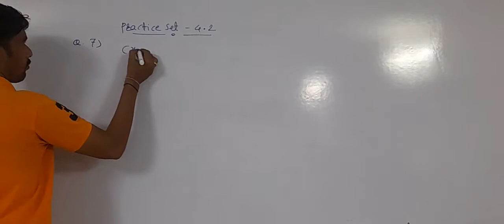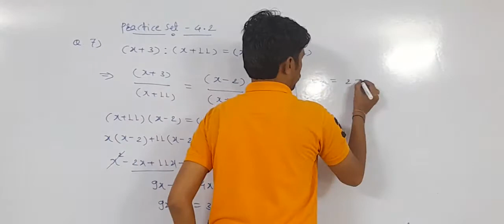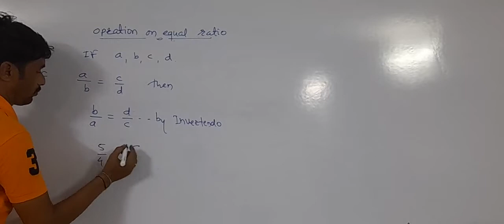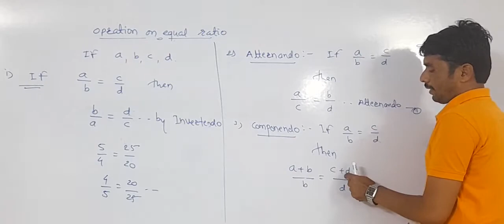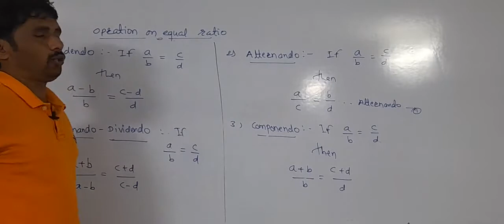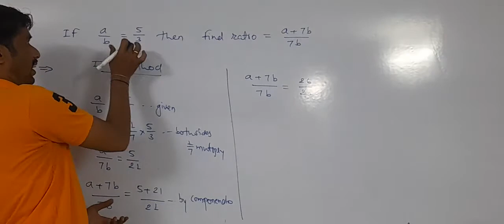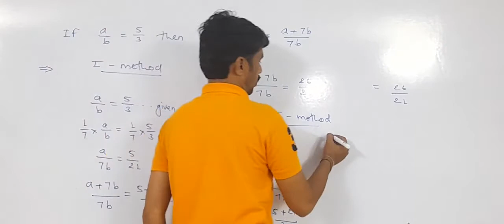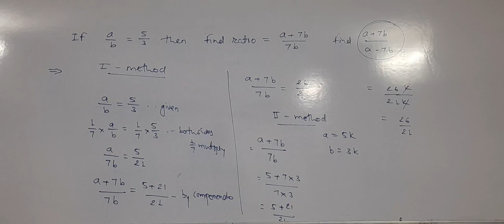Ratio and proportion 7 (9th class)